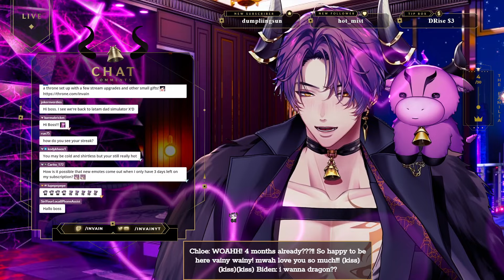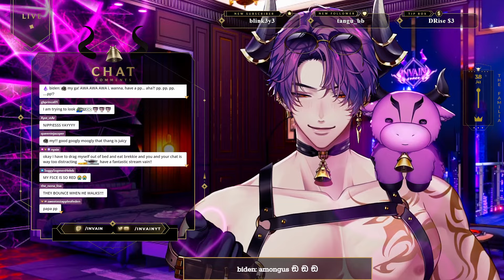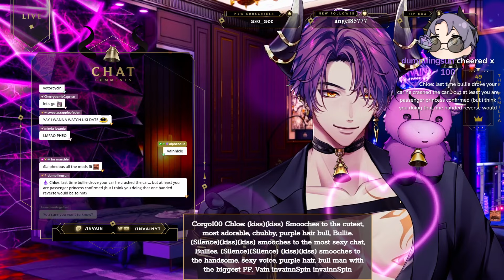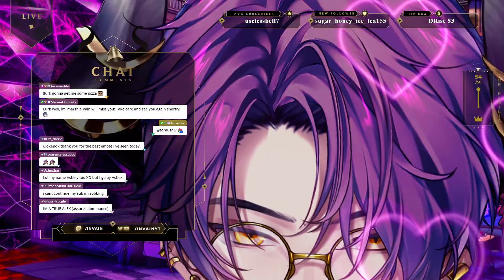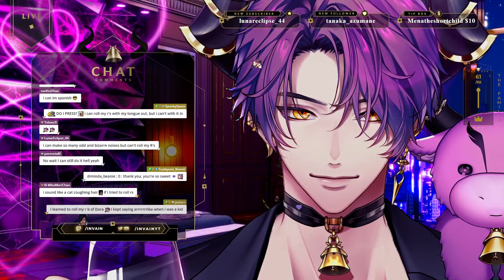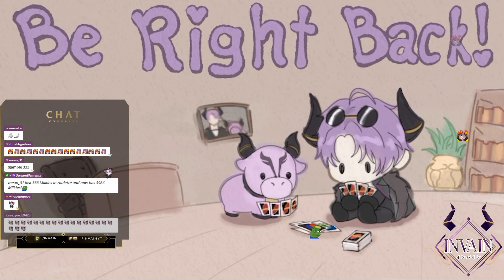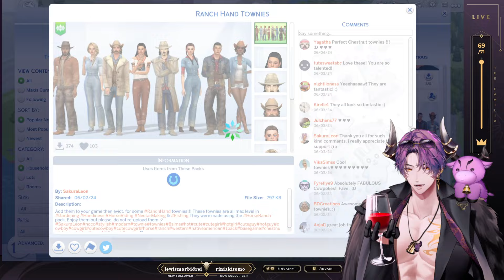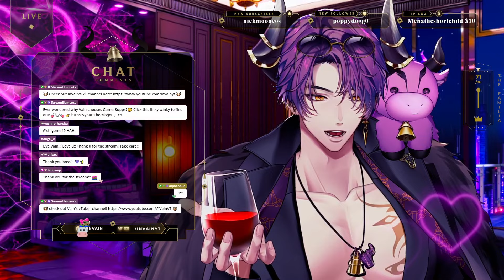【Back To Making Children 】100 Baby Sims 4 Challenge~ ✧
Broadcasted live on Twitch on June 4th, 2024 -- Watch live